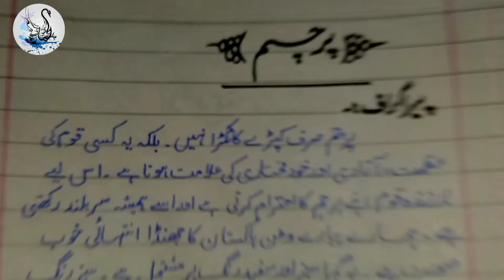National flag ||simple handwriting practice|| قومی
National flag ||simple handwriting practice|| قومی پرچم‎@RHT.COM18
national anthem,nation flag, qomi parcham,urdu handwriting, practice time,